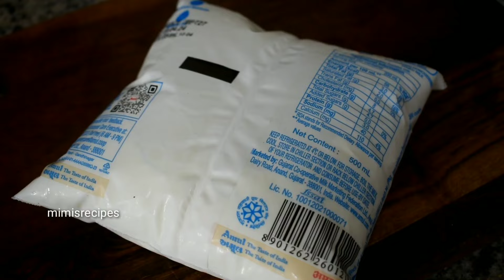1প্যাকেট দুধ দিয়ে বানিয়ে ফেলুন কুলফি আইসক্রিম বাড়ির সবার জন্য Kulfi icecream/ Dessert recipe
1প্যাকেট দুধ দিয়ে বানিয়ে ফেলুন কুলফি আইসক্রিম বাড়ির সবার জন্য  Kulfi icecream/ Dessert recipe